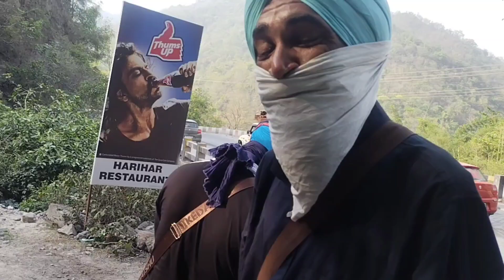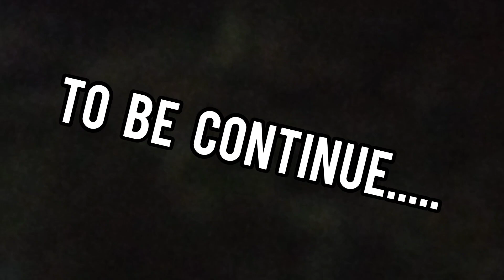ਹੇਮਕੁੰਟ ਸਾਹਿਬ ਯਾਤਰਾ 2023 ਦੂਜਾ ਦਿਨ। Hemkunt sahib yatra 2023 Day 2. Rishikesh to Gobindghat.